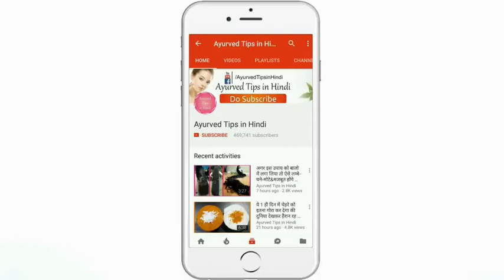ENO का ये छोटा सा उपाय आपके गंदे व पिले दांतो को 1 मिनट में चमका देगा | teeth whitening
Teeth whitening
 ENO का ये छोटा सा उपाय आपके गंदे व पिले दांतो को एक मिनट में चमका देगा | teeth whitening
dant safed karne ke gharelu nuskhe